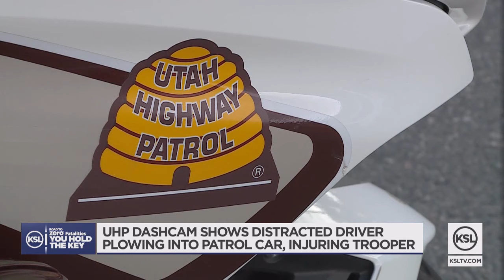UHP dash cam shows distracted driver plowing into patrol car, hurting trooper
New dash camera video shows the scary moments a distracted driver slammed into a Utah Highway Patrol car on I-215 Tuesday, injuring the trooper and others.